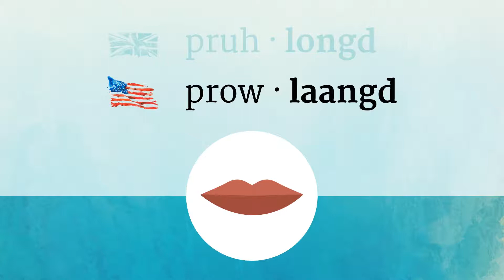PROLONGED pronunciation • How to pronounce PROLONGED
How to say Prolonged in British English and American English?